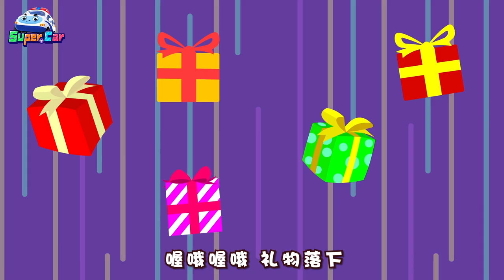生日驚喜 | 精選動畫故事合集 | 人氣汽車故事特輯 | 兒歌動畫| 交通工具認知 | 汽車動畫片